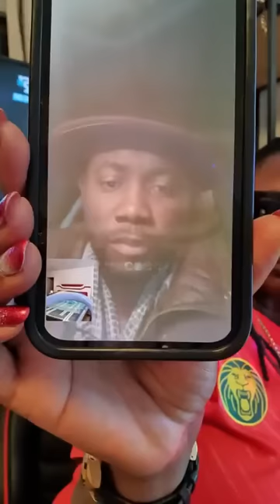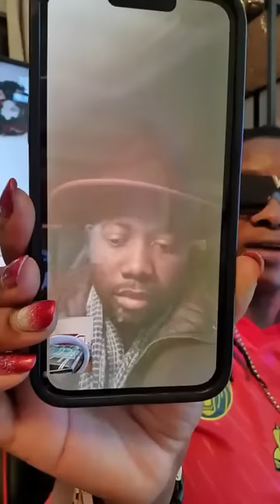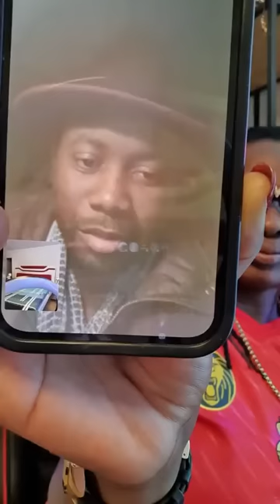La baronne de suisse donne un ultimatum à Messang papa des jumelles